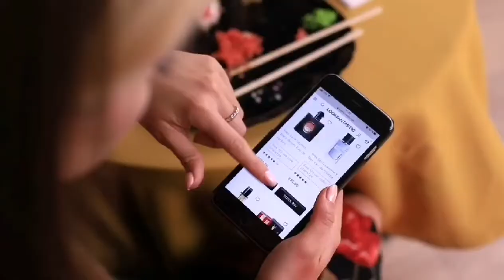REACTION |TROOM TROOM BAD VS GOOD GIRLFRIEND |FIRST VIDEO| TROOM TROOM PRANKS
Hey guys super excited about posting my first video hope you liked ❤️